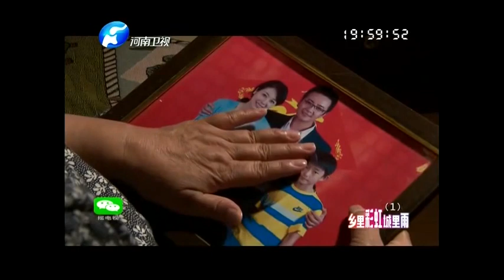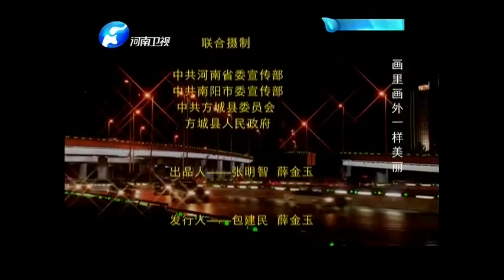乡里彩虹城里雨01+02